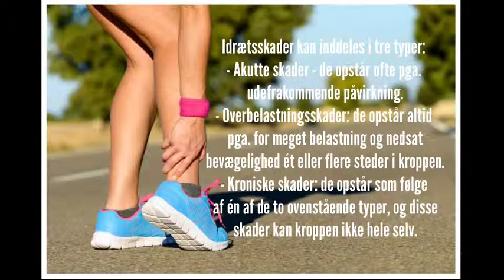Idrætsskader, sportsskader, løbeskader, atletikskader, fodboldskader - Fysioterapeut København